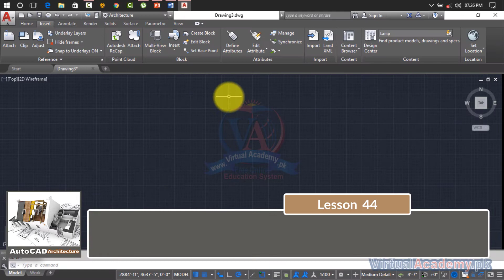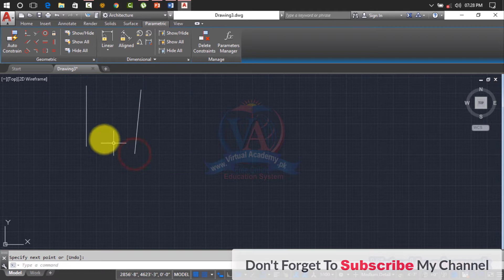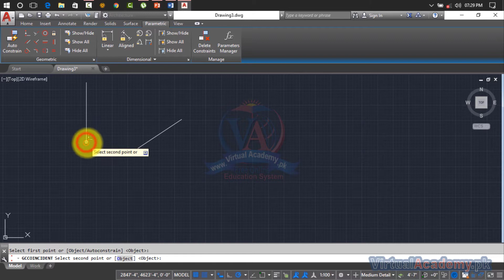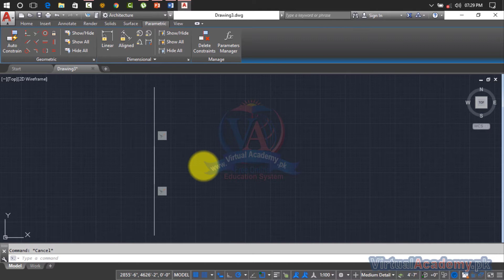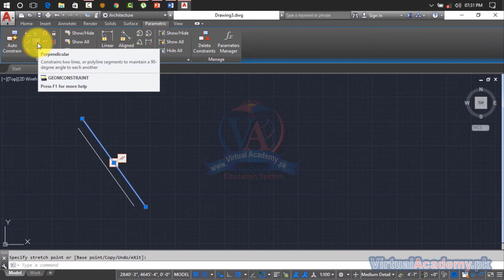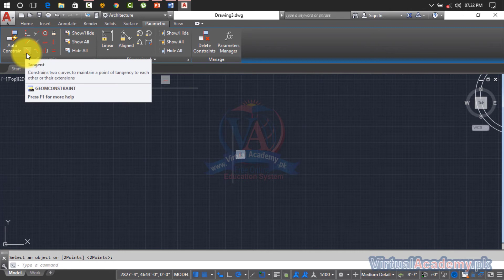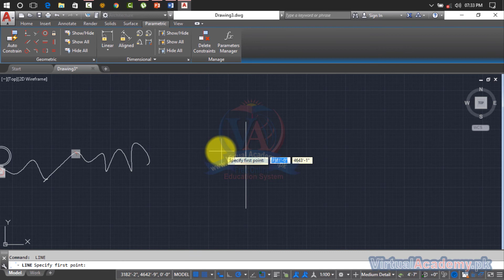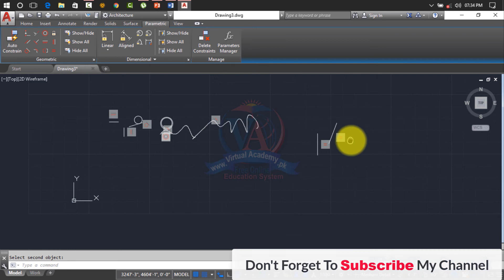AutoCAD Complete Tutorials | Working on Geometric Panel in Parametric Tab.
What You Will Learn:
You will be able to understand the important tools of AutoCAD
Get familiar with AutoCAD
You will be able to draw section sections and elevations
You will be able to draw floor plans
Designing outstanding 2D Floor Plans
Creating 3D Model in AutoCAD
Create 2D and 3D model accurate and faster with the help of shortcut keys

OVERVIEW.
After completing the AutoCAD Architecture 2017 (Basic to Advance) Online Video Training Course in Urdu and Hindi, you will be able to navigate, personalize, working on different drafting or annotation workplace and manage or control the user interface and make the basic to advance Architecture Drawings and 3D Modelling with the help of different architectural tools such as Modify tools, Draw tools, Annotations tools, Layers. Make and inserts blocks, line or Draw shape properties, Group, utilities, clipboard) you also manage projects, manage multiple drawing and inter-drawing relationships using the Autodesk 360, Express tools in projects. This course makes your concepts about architectural drafting theory and practical.
This course is divided into three sections.

1st Section: Basic Tools
First section is the basic tools of AutoCAD architecture, in this section we will discuss about introduction of AutoCAD drafting, types of drafting, first user interface, and how to use unit and limits command, all 2D and 3D commands in AutoCAD Architecture. in this section we covered 1st 45 Lessons. In these 45 Lessons we practically discuss about uses of draw Commands, Modify Commands, Layer Options, Dimensions, Annotations, Blocks, Properties, Groups, Utilities, Clipboard, views, parametric, Manage, output and much more.

2nd Section: 3D Modelling
Second section is the 3D Modelling tools of AutoCAD Architecture. In this section we will discuss about all types of 3D Modelling tools, their functions and uses, such as (3D Modelling, Mesh Modelling, Solid Editing, 3D draws, 3D object Modifying, Selection, Coordinates, Cutting, Filters, gizmo tools, Solid Primitive, Boolean, Surface editing, control vertices, curves and much more) in this section we covered 15 Lessons.

3rd Section: Making Projects
Third section is the project section of AutoCAD Architecture; in this section we will make 20 Architecture projects. Which include (drafting of single and multi-storey Buildings, Sections and Elevations, Foundations, Convert 2D Drawings into 3D, Making 3D Roof, Stair, Round Stair, 3D Doors, Windows, Main Gate, Shading, Add Materials, Lightings, Cameras and much more.

PREREQUISITES:
Before starting this course, you should have a working knowledge of Following:
• Microsoft Office.

CERTIFICATION:
and get yourself certified in AutoCAD, furthermore you'll have to meet the following criteria for earning this particular Registered Certification.

• After completion of Virtual Academy offered AutoCAD lessons Online Learning Management System there will be final exam which comprises of 50 to 100 questions.

AutoCAD-in-Urdu-Hindi
AutoCAD-Architecture